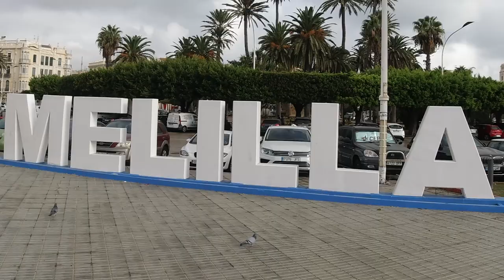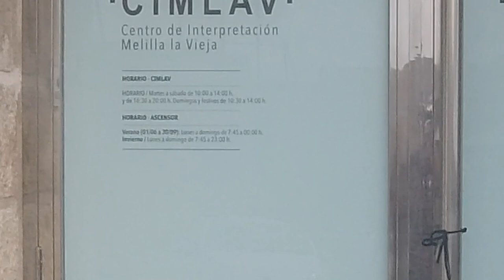I Went to Melilla - What Did I Find There?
I've known about Spain's territorial holdings in North Africa for decades and I've been interested to visit one or both of them for as long as I've known about them.  So I was really excited to finally make it to Melilla.  Actually the harder of the two to visit as the other enclave, Ceuta, is a relatively short ferry ride from Algeciras, which in turn is a relatively short trip from Gibraltar.

I'm not sure what I expected, but I found a fiercely Spanish community, surrounded by high fences and supported by a significant law enforcement community...  It was a fascinating trip, and I'll show you what I found in this video!

⏰ Timestamps:
0:00 - Intro
2:10 - Facts, Figures and a little bit of history
3:32 - Spanish
4:28 - Beach
5:58 - Migration
7:12 - Wrapping Up